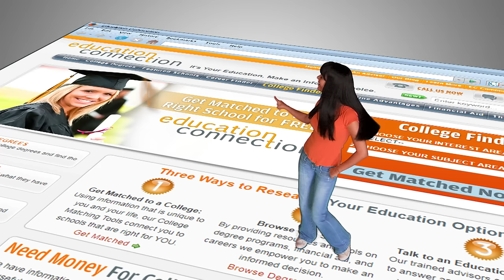Education Connection "Get Connected"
LP Media produced this spot with new lyrics to the famous jingle. Scarlett Fernandez is the star of this fun message to show you how getting a degree and finding the right school is easy through Education Connection.